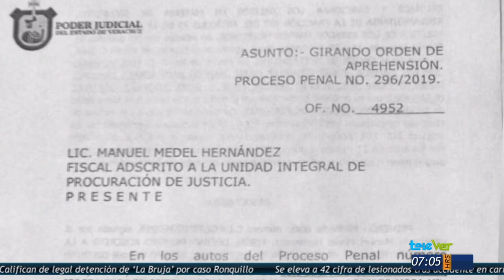Giran orden de aprehensión contra el ex fiscal general Jorge Winckler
El gobernador del estado, Cuitláhuac García Jiménez confirmó que el poder judicial de Veracruz giró una orden de aprehensión contra el ex fiscal general Jorge Winckler y 5 de sus excolaboradores.